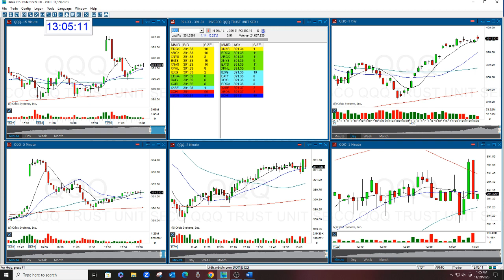QQQ Market Review 11-29-2023